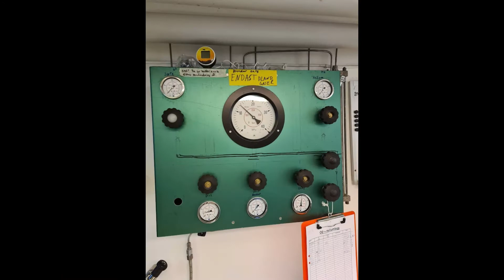Dykåret 2021 Baltic : Sportdykarklubben Baltic : Diving :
Dykåret 2021 Baltic: Sportdykarklubben Baltic

Börja dyka